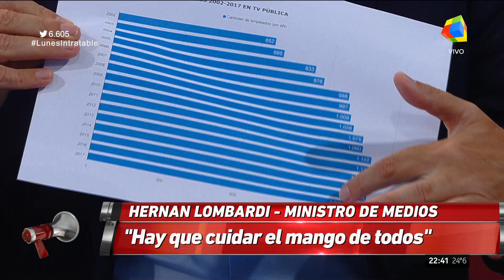"Intratables" con Santiago del Moro (Parte 2 HD) - 29/01/18